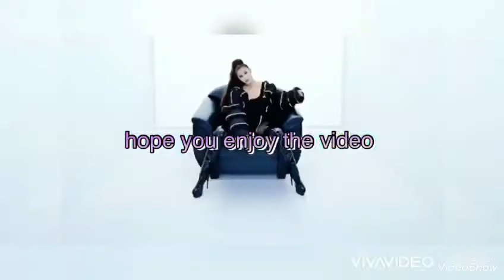Ariana grande focus on me audio swap !!